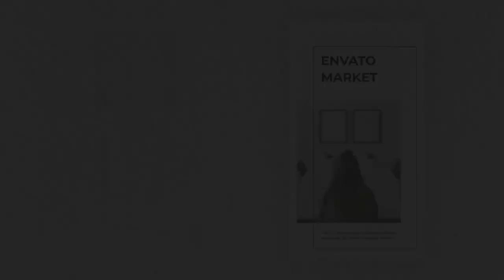Minimal Instagram Stories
This is a modern design product made in Adobe After Effects. This project is great for advertising your brand website, vlog, and more where you want to be noticed. Minimal Instagram Stories pack for Instagram is clear and bold visual design doesn’t overwhelm your signature style but lets your unique contents be in focus and gives a professional appearance. Enjoy to work with Minimal Instagram Stories for any reason. Find everything you need in one pack and don’t deal with unnecessary elements.